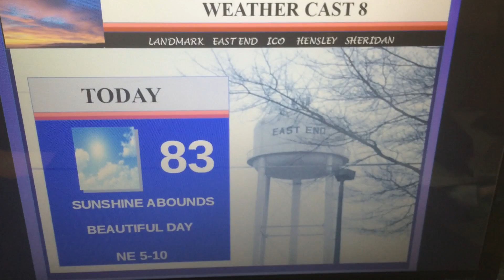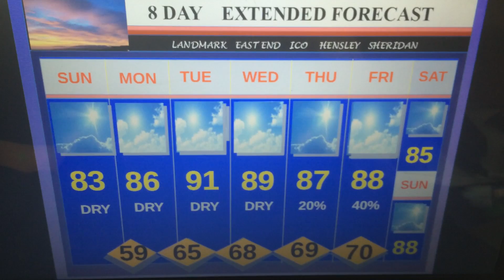Weathercast 8: Sept 11 2016